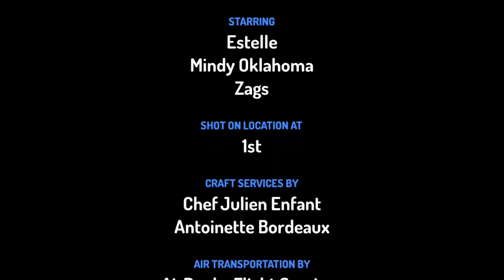Moralstoriesforkids|| The wise judge || kids moral stories in english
The wise judge

Voice-Knchanbisht24